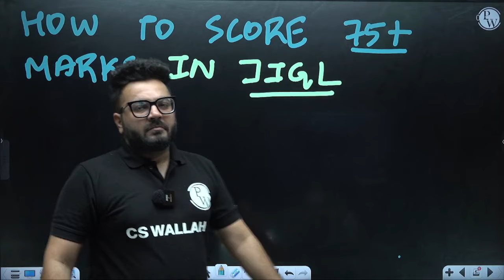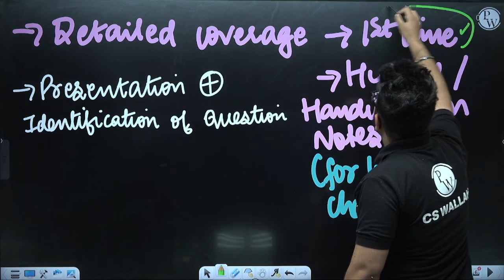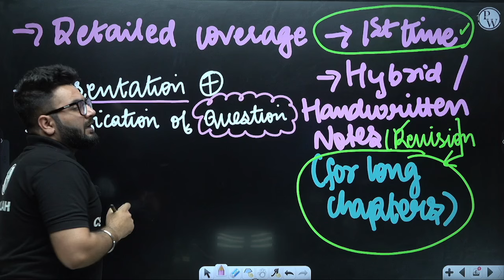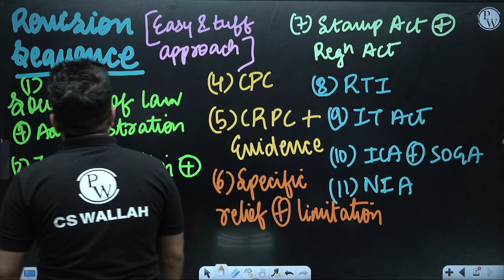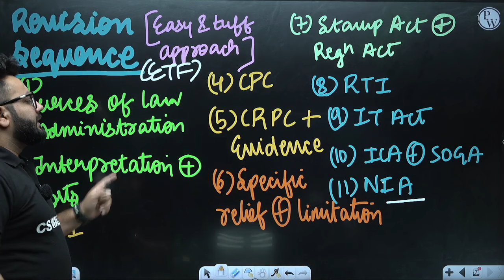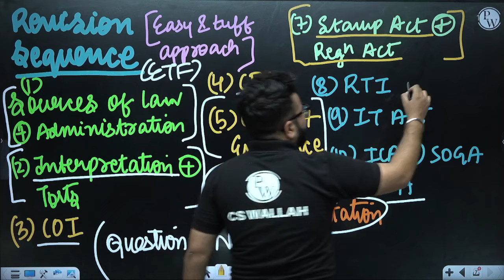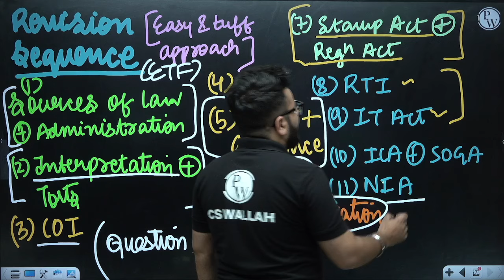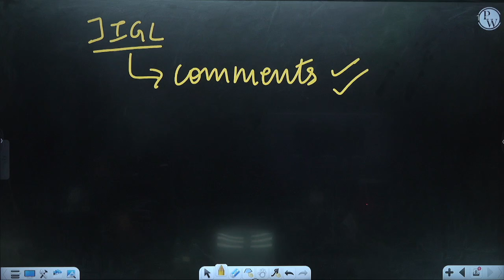How to Score 75+ in JIGL? Best Study Tips for CS Exams 🤩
Want to score 75+ in JIGL for your CS exams? 📚 Discover the best study tips and strategies to ace your preparation! 💼 Join us for expert advice on effective study techniques, time management, and exam strategies that guarantee success. Don't miss this essential guide to achieving your desired score with confidence!